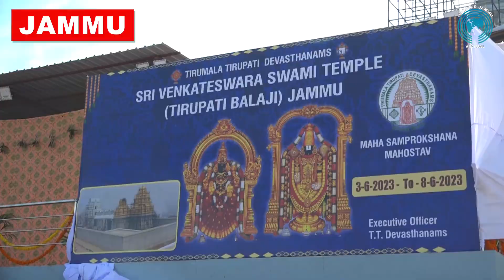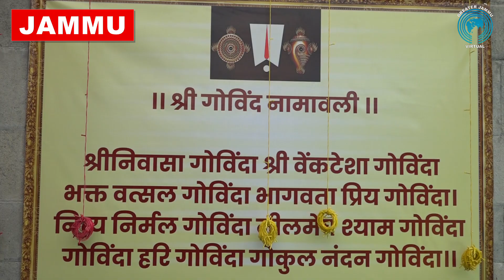Jammu mein aaj se Bhakton ke liye khula Bhagwaan Tirupati Balaji Mandir